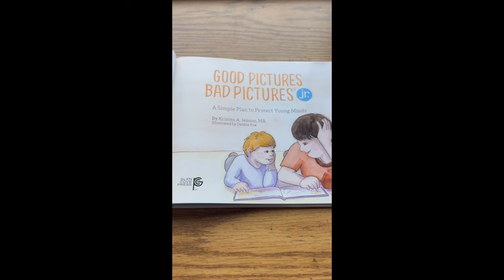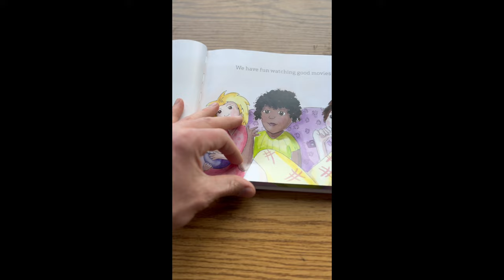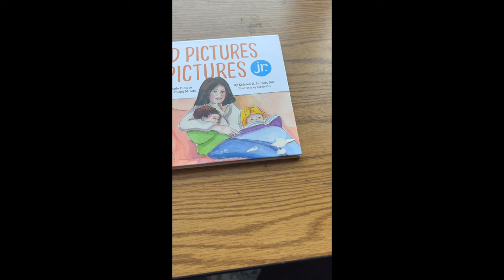002 - Children's Book Review - Anti-Porn Book for Kids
Good Pictures Bad Pictures Jr.: A Simple Plan to Protect Young Minds